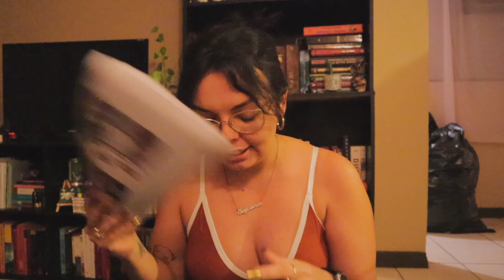Vlogmas 5: ¡Más limpieza extrema! Joyería, maquillaje y club de lectura - Go With Kar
¡Hola chiquillas y chquillos!

En este video, sigo con mi reseteo de vida. Limpio mi joyería y maquillaje, y preparo el club de lectura.

Nos vemos :)